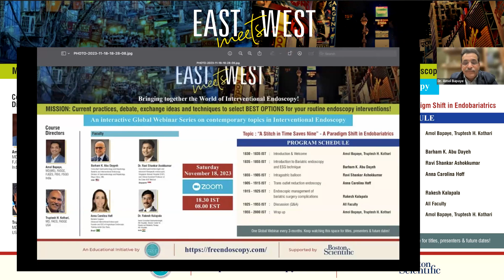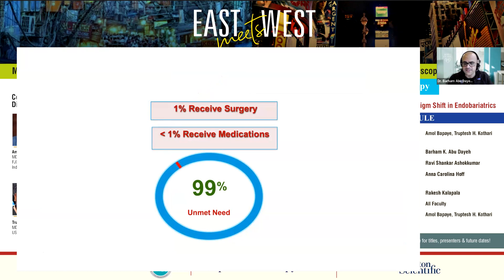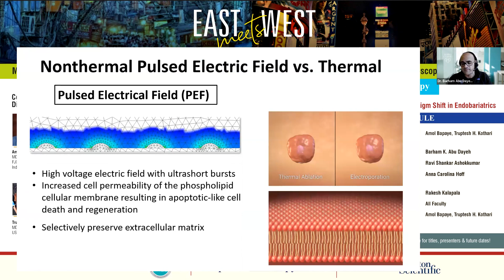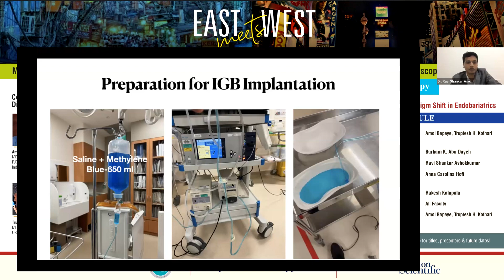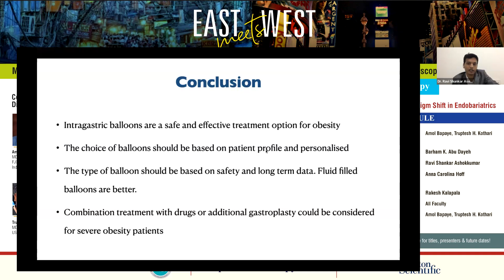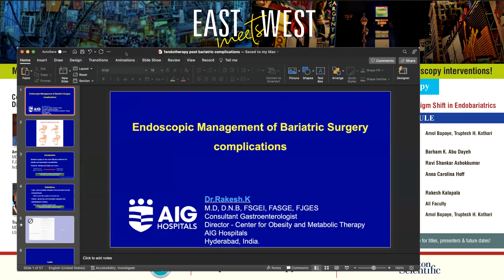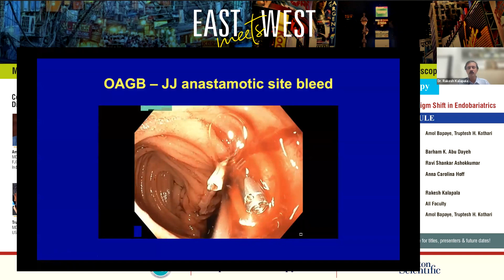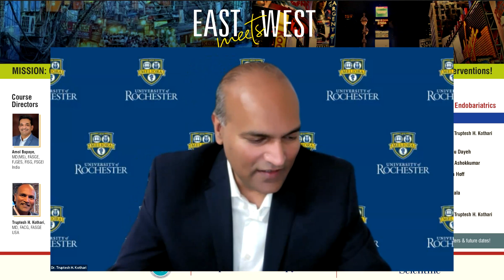EAST meets WEST Webinar Series 6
"A stitch in time saves nine” – A paradigm shift in Endobariatrics

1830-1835 Introduction & Welcome Amol Bapaye, Truptesh Kothari
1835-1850 Introduction to Bariatric endoscopy and ESG technique    Barham K. Abu Dayeh
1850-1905 Intragastric balloon Ravi Shankar Asokkumar
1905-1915 Trans outlet reduction endoscopy Anna Carolina Hoff
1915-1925 Complications of Bariatric endoscopy -management Rakesh Kalapala
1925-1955 Discussion (Q&A)     All Faculty
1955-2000 Wrap up Amol Bapaye, Truptesh Kothari